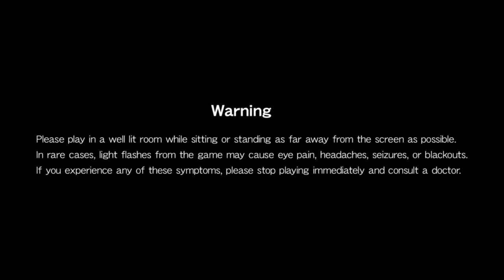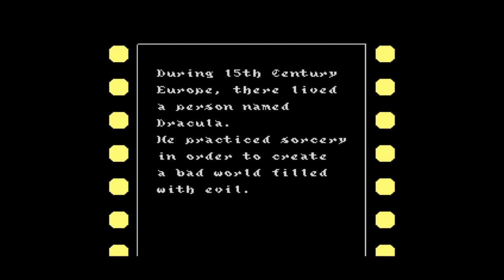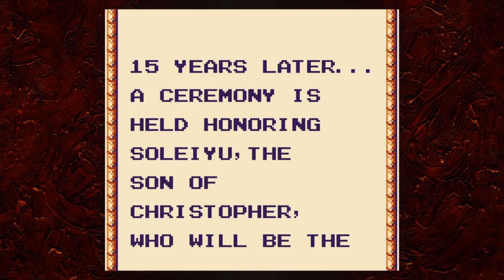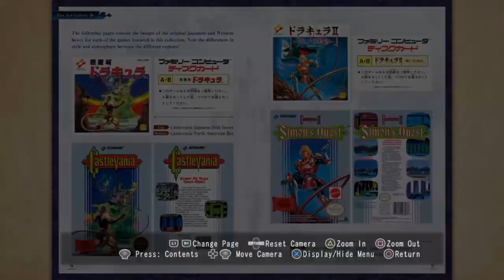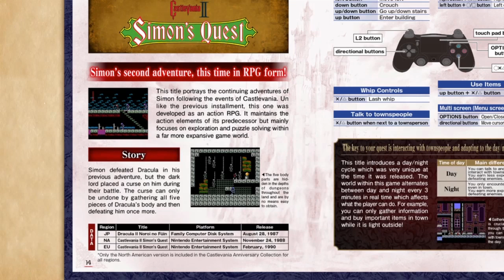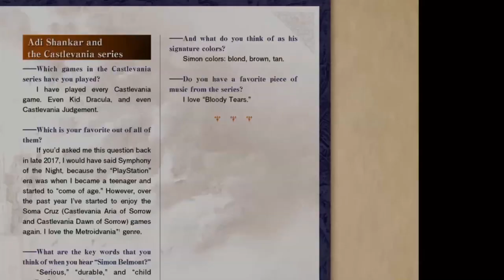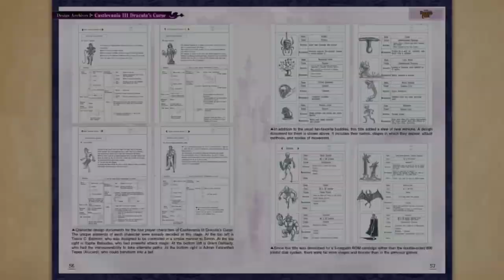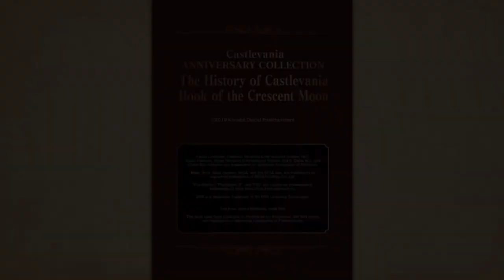Castlevania Anniversary Collection (PS4) - 115 Minutos de Gameplay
Veja um pouco do gameplay de Castlevania Anniversary Collection. Já disponível.

A coleção aniversário de Konami's Castlevania busca as origens da histórica franquia de vampiros. Inclui um eBook único com informação dos desenvolvedores, artistas e outras pessoas inspiradas pelo legado de Castlevania que lança luz no mundo de Castlevania.

Dentro da celebração do 50º aniversário da Konami, podemos reviver estes clássicos atemporais que ajudaram a definir o género de plataformas. Com o clã Belmont e toda a sua estirpe e os seus aliados, a coleção aniversário de Castlevania é o primeiro passo para conhecer o mundo de Castlevania e da luta contra Drácula!

Castlevania
Castlevania II Simon's Quest
Castlevania III Dracula's Curse
Super Castlevania IV
Castlevania The Adventure
Castlevania II Belmont's Revenge
Castlevania Bloodlines
Kid Dracula (nunca publicado em inglês)
History of Castlevania - Book of the Crescent Moon